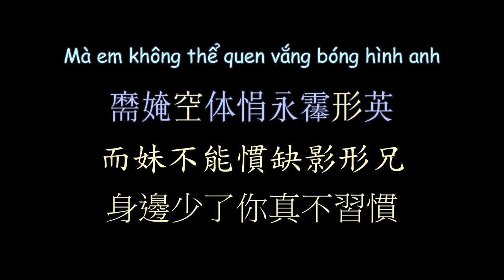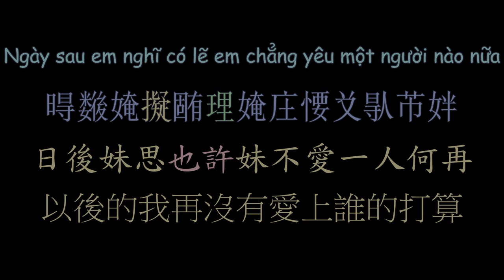越南版翻唱《野草與梔子花》林三七 漢喃歌詞 喃漢對譯 CỎ DẠI VÀ HOA DÀNH DÀNH - ĐẶNG THANH TUYỀN | Chữ Nôm Hán Nôm | 𡨸喃 喃字 漢喃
CỎ DẠI VÀ HOA DÀNH DÀNH - ĐẶNG THANH TUYỀN
Vietsub Nomsub
漢喃歌詞 喃漢對譯 𡨸喃 喃字
觀看更多越南漢喃歌詞視頻（喃字歌詞）

觀看更多越南漢喃歌詞MV（喃字歌詞）

Viet Subber:Kohiangmi
Han-Nom Script Converter:Kohiangmi
Nom-Han Trans:Kohiangmi

漢喃轉寫：Kohiangmi
喃漢對譯：Kohiangmi
歌詞製作：Kohiangmi